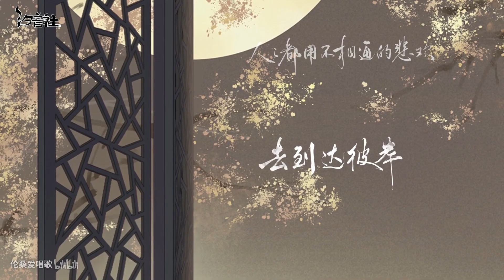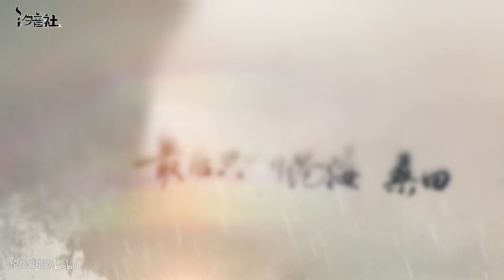【倫桑】桑 | Sang -「滄海是千萬顆清澈淋漓雨點，也是天地眨眼時崩潰的淚腺」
▼簡介/Introduction▼
♬ 請支持原作~ / ♬ Please support the original~

►《桑/Sang》
企劃/制作：汐音社
策劃：甯歸塵
作曲：柏鹿
編曲：Zeff
作詞：甯歸塵
演唱：倫桑
混音：小吳太太
曲繪：青玖
美術：念慈
視頻：時桑
題字：阿琳
▼歌詞/Lyrics▼
黑夜被狂風鎖住停留在山巅
月牙墜落剩下最後一根絲線
腳下的那片滄海轉瞬間桑田
記不起 想不到 最後的 那一面
只有 一眼已經枯涸的泉
落葉 新芽 舒卷
滄海是千萬顆清澈淋漓雨點
也是天地眨眼時崩潰的淚腺
總有過往的路人太想要成全
那一片 深淵卻 再沒有 誰去填
只是 後來慢慢有了人煙
逐漸 幻化 人間
Na na
人人都用不相通的悲歡
去到達彼岸
難怪觸不到心底那根弦
手一撥就斷
那一點綠色無盡的蔓延
嘗試去遮掩
誰還記得最初那片 荒原
那片滄海 轉瞬桑田
爾後消失 滄海浮現
來去輪回 動辄聚散
從來長夜太長 夢短
只怕等不到化繭
浮雲太輕 蓬山太遠
所有人都風輕 雲淡
最後只剩滄海 桑田
逐漸 幻化 人間
▼聯絡/Contact▼